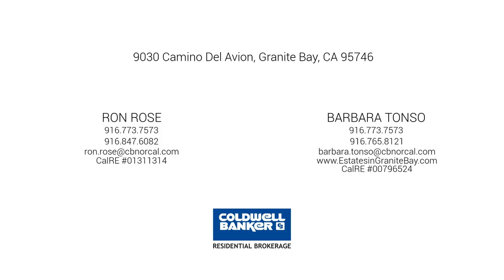9030 Camino Del Avion, Granite Bay, CA 95746